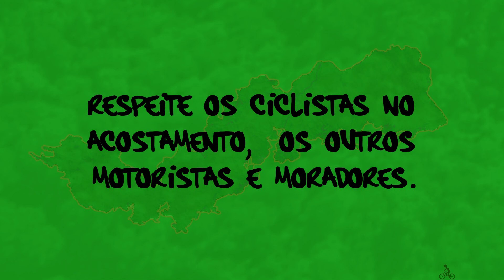BIKE CERVEJA CHURRASCO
Final de ano chegando e a galera da bike está em ritmo de festa. Fui conferir o churrasco da Corrente na Catraca. Mas antes, parei para ver o trabalho que o Glauber está fazendo com os pilotos. Muitas dicas para o aprimoramento da pilotagem e evolução nos rolês. Bike!

Piloto na capa: Glauber

Divulgue sua marca, serviço, evento ou  produto no canal.

MÚSICAS:
VINHETA- Hooligans
by Michael Ramir C.
Kamboja - Sangrando